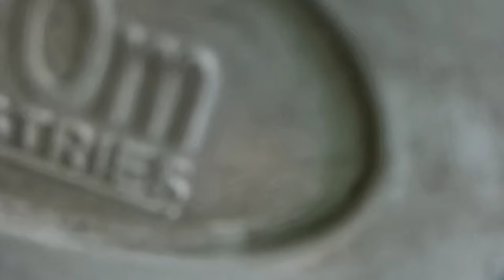Kedarnath Short Film || Diwali Special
Intro music song by Agam Onlogic

Mohit Kumar
(INDIA)